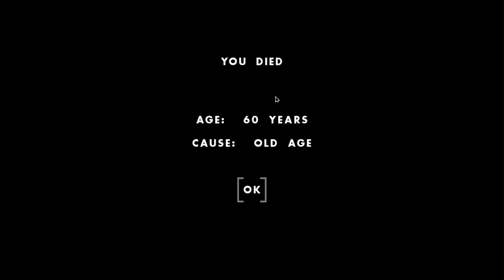I Became a Master Teacher (and almost became SUPER RICH) in One Hour One Life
I Became a Master Teacher (and almost became SUPER RICH) in One Hour One Life It's been a while since I played One Hour One Life so it's time to jump back into it and explore the numerous updates that came out since the last time I played. Oh... Wait, haven't I seen this description before?